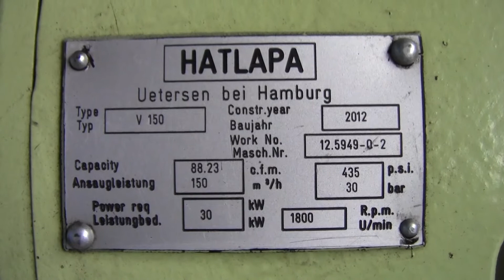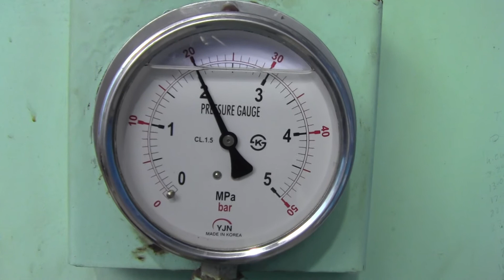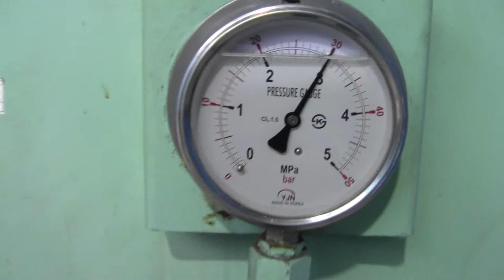HATLAPA AIR COMPRESSOR TYPE : V150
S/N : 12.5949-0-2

BRANDS:

ALFA LAVAL
AKASAKA
B & W
DEUTZ